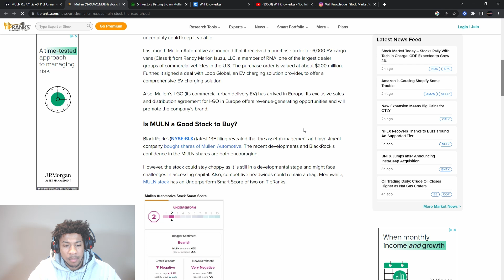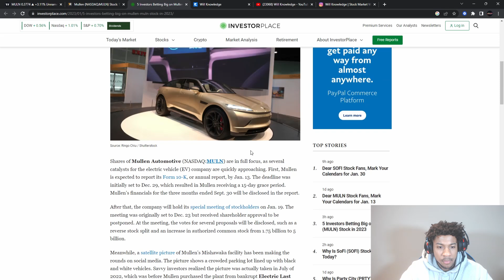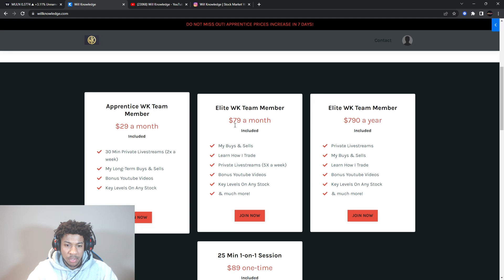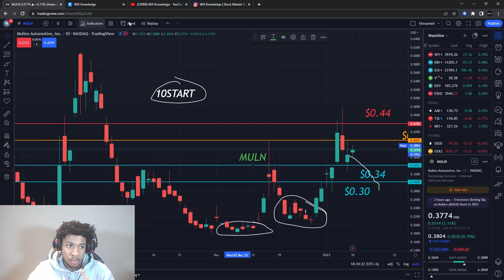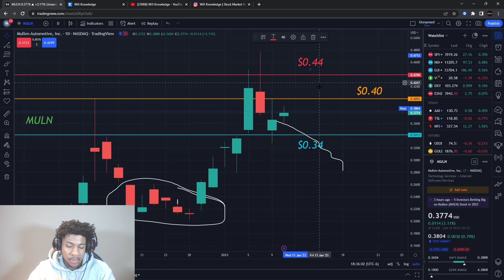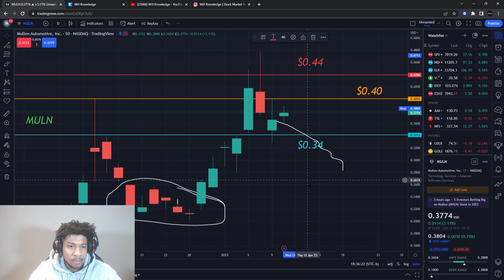MULN NEWS! MULN STOCK CAN REACH $1! KNOW THIS!